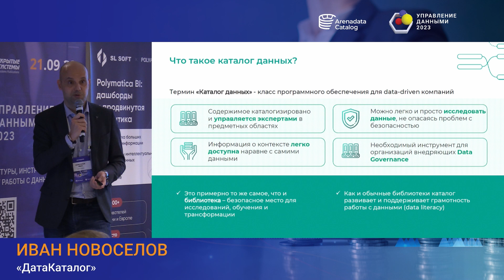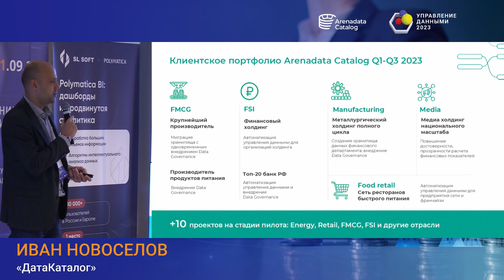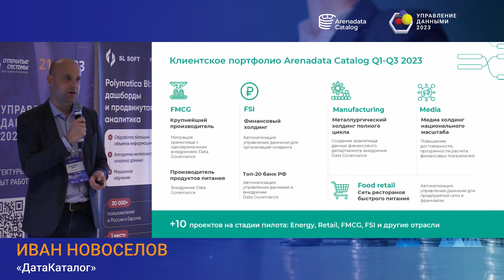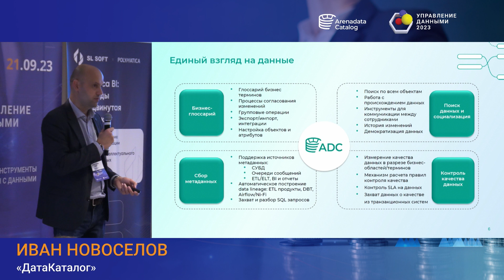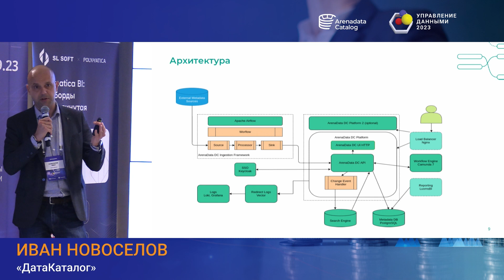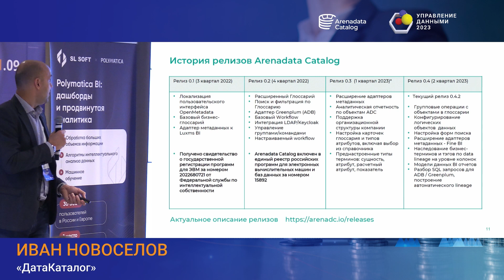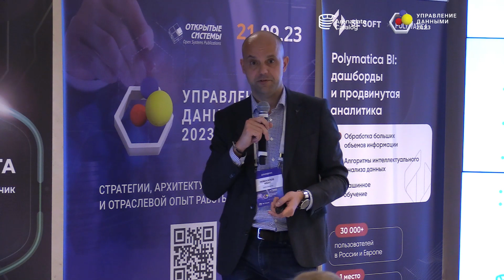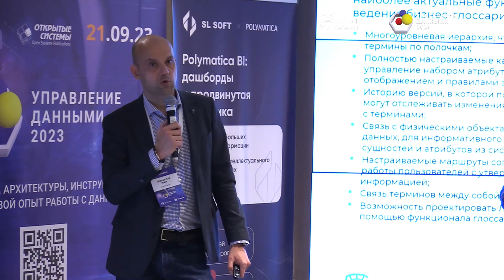Выступление Ивана Новосёлова на форуме "Управление данными 2023"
Иван Новосёлов, директор ДатаКаталог, выступление на тему: "Опыт внедрения и перспективы развития каталога данных".